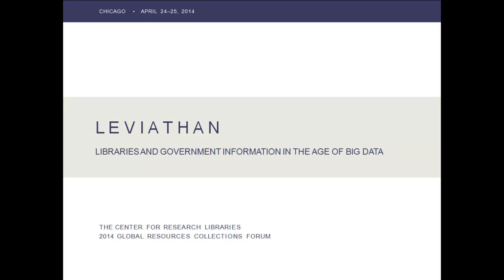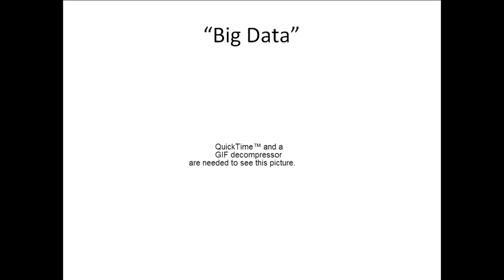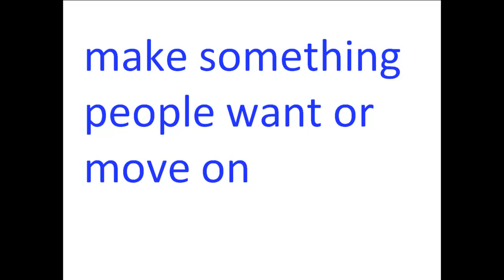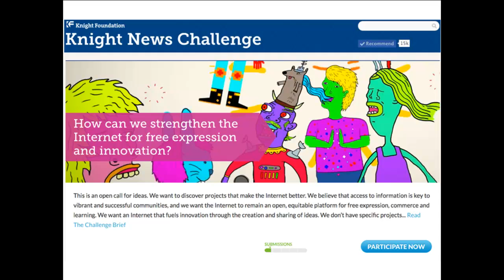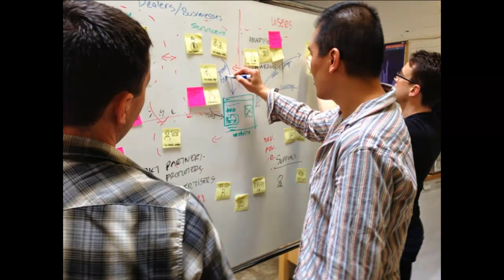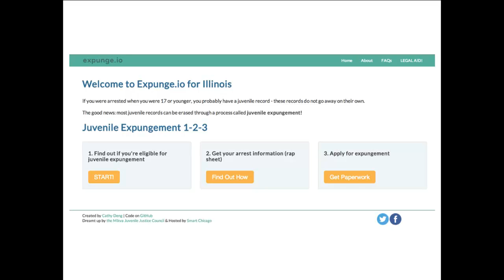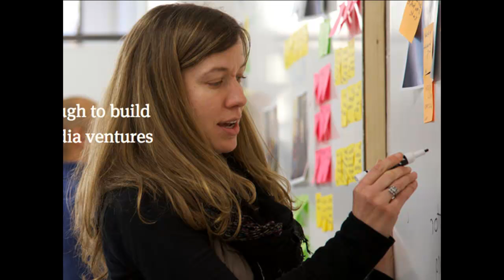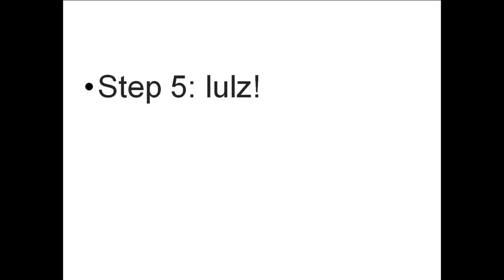"The Dangers and Opportunities of Big Data" by John S. Bracken - 2014 CRL Leviathan Forum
Keynote: Leviathan: The Dangers and Opportunities of "Big Data"

Speaker: John S. Bracken, Director, Journalism and Media Innovation, Knight Foundation. The Foundation is a leading funder of new journalism technologies and platforms for mining and exposing government information and data, such as The Texas Tribune, News21, and the Knight-Mozilla OpenNews project.